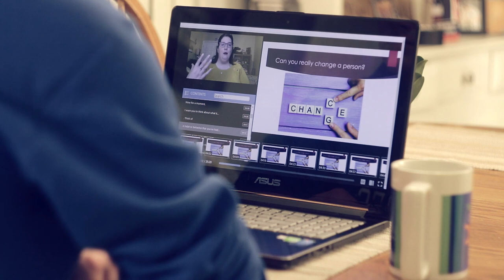Sycamore Strong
During this time of worldwide health crisis, we want to thank you for your words of encouragement, precautions taken and countless acts of kindness. We've been inspired by the response of the Indiana State University community and were compelled to put together this video. Please watch "Sycamore Strong" with the knowledge and assurance that our community is resilient and will stand tall together.